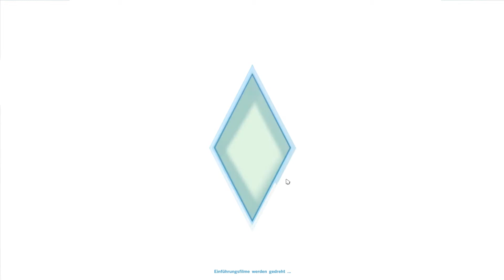★ Sims 4 ★ [S01E11] - Aus dem Weg | Let's Play Die Sims 4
« Sims 4 »